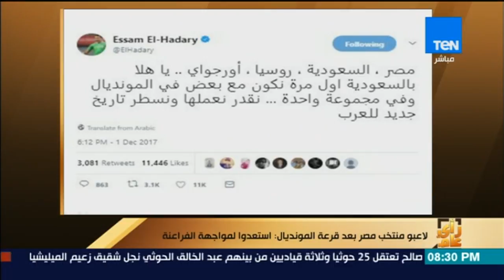رأى عام - جولة إخبارية ليوم السبت 2 ديسمبر 2017